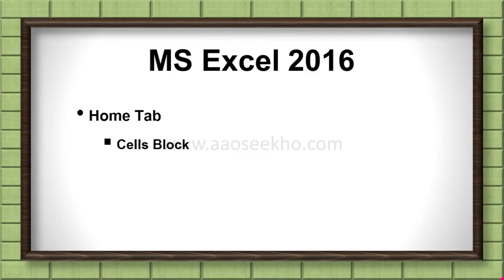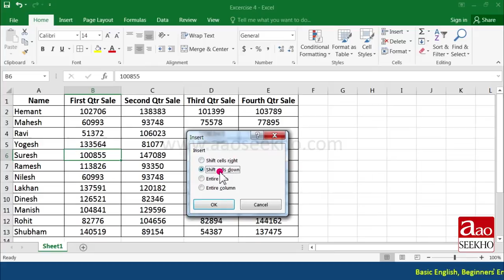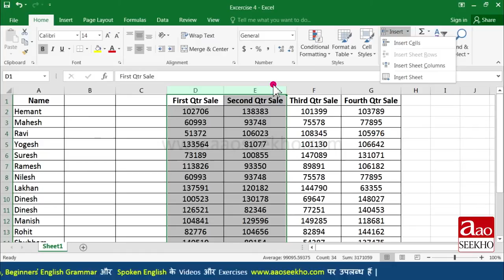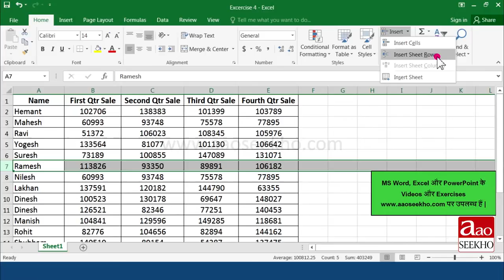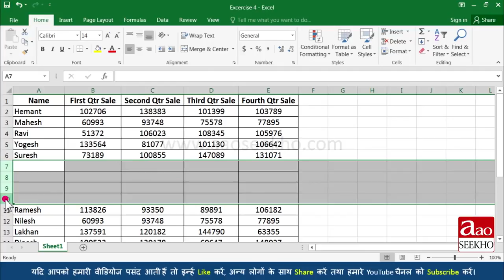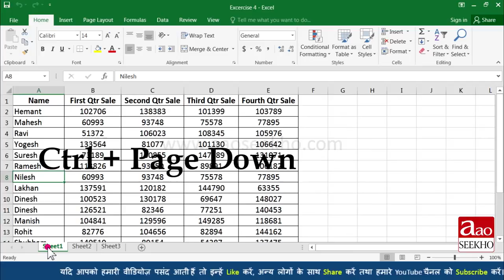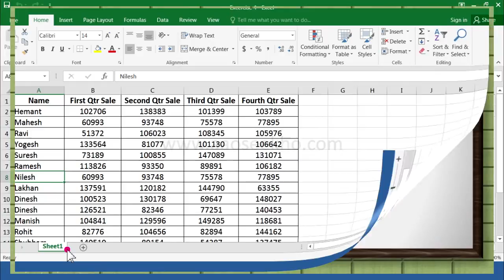MS Excel 2016 Tutorial in Hindi – Insert & Delete Rows, Columns, Cells and Sheets (Video 15)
How to insert a Column in Excel 2016? How to insert Multiple Columns in Excel?How to insert a Row in Excel? How to insert Multiple Rows? How to delete Rows and Columns in Excel?How to insert cells in excel? How to insert or delete Sheet in MS Excel 2016? Arranging the Sheets.

Excel 2016 me Column kaise insert kare?ek se zyada Columns kaise insert kare?Excel me kisi Row ko kaise insert kare?Ek se zyada Rows kaise insert kare? Kisi bhi Row ya Column ko kaise delete  kare? Cells kaise insert  kare? MS Excel 2016 me Sheet  kaise insert aur delete kare aur unhe kaise move kare ?

Excel 2016 में Column कैसे insert करे? एक से ज्यादा Columns कैसे insert करे? Excel में किसी Row को कैसे  insert करे?एक से ज्यादा Rows कैसे insert करे ? किसी भी Row या Column को कैसे डिलीट  करे? Cells कैसे insert करे? MS Excel 2016 में Sheet कैसे insert और delete करे और उन्हें कैसे move करें ?